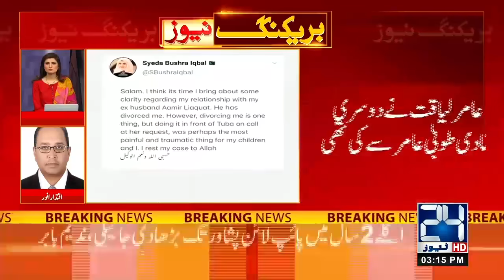Exclusive! Amir Liaquat Wife Reveals He Divorced Her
24 News HD is one of the leading news channels of Pakistan bringing you the latest current affairs from Pakistan and around the world.  Live National Assembly and Senate Session.